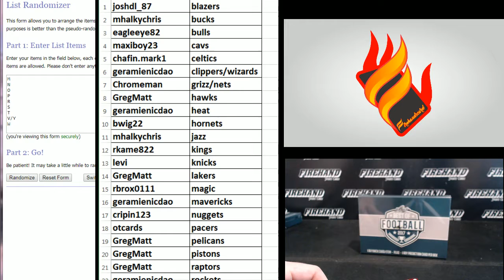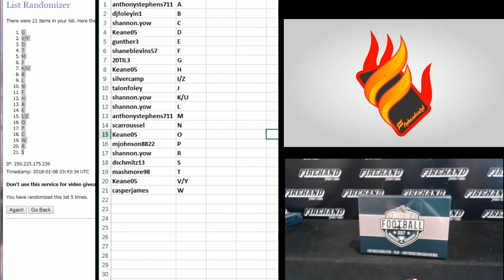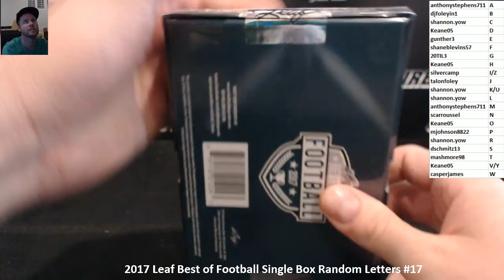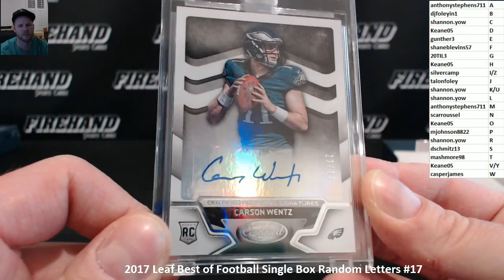2017 Leaf Best of Football Single Box Random Letters #17 ~ 1/7/18